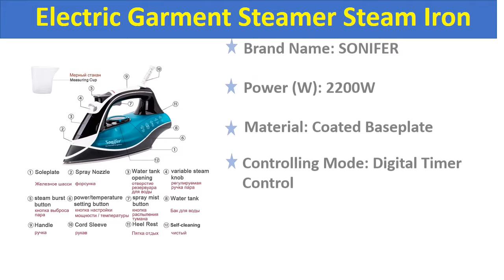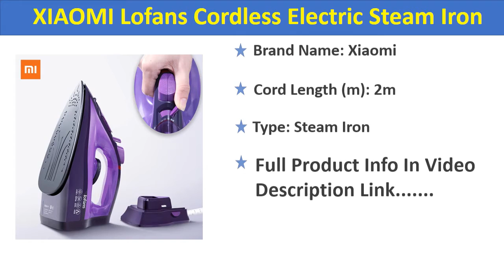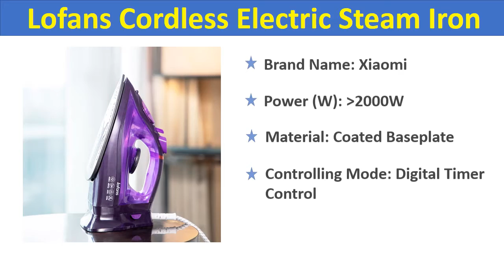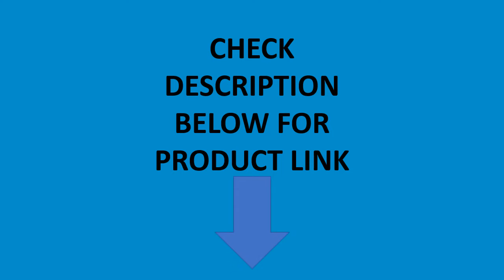Top 5 Best Steam Irons Review 2020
05. 2200W Electric Garment Steamer Steam Iron For Clothes For Household Steam Generator Road Irons Ironing Ceramic Soleplate Sonifer

04. XIAOMI MIJIA Lofans YD-012V Cordless Electric Steam Iron for garment Steam Generator road irons ironing Multifunction Adjustable

03. XIAOMI Lofans Cordless Electric Steam Iron for garment Steam Generator road irons ironing Multifunction Adjustable

02. XIAOMI MIJIA Lofans Cordless Electric Steam Iron for clothes steam generator road irons ironing Multifunction Adjustable

01. 2400W Electric Steam Irons Digital LED Display For Clothes Home Laundry Appliances High Quality Iron Ironing 220V Sonifer

best steam iron
best steam irons
best steam irons 2020
best steam iron 2020
steam iron
best steam iron for clothes
steam irons
best irons
best iron
top rated steam irons
steam iron reviews
steam iron review
best steam flat iron
best steam irons reviews
rowenta steam iron
best steam iron reviews
top steam irons
best steam iron review
best garment steamer
steam press
steam iron reviews 2020